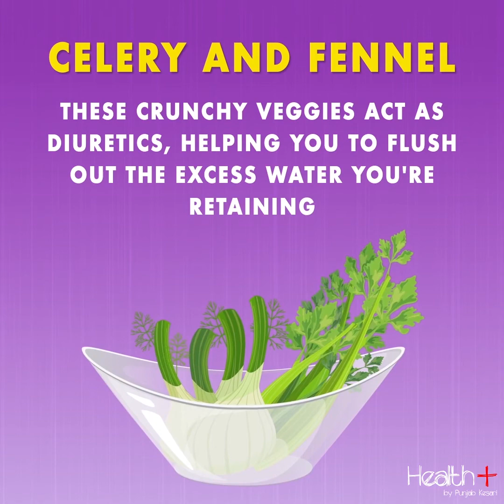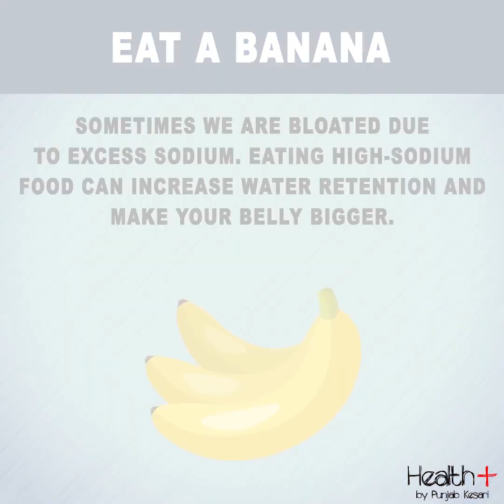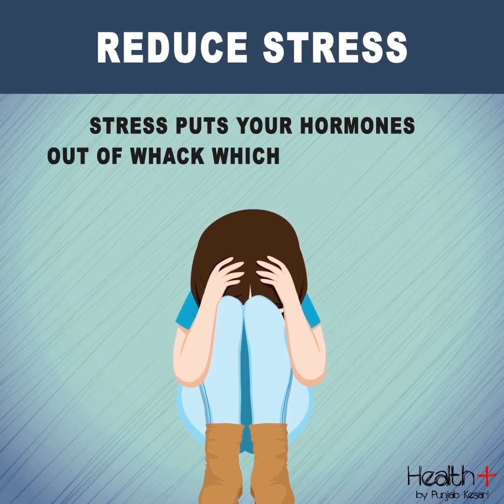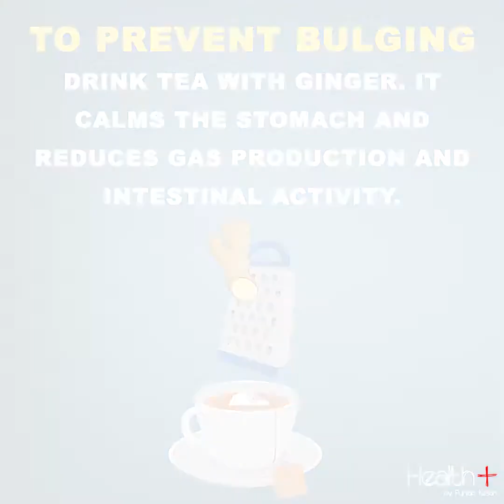Instant Ways to Get Rid of Gas and Bloating